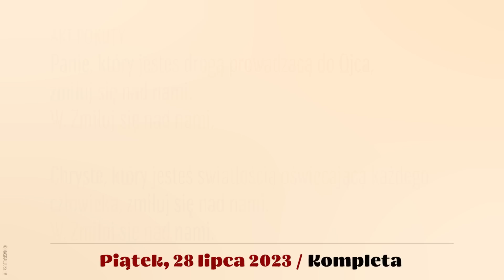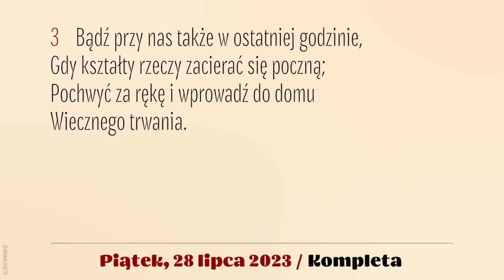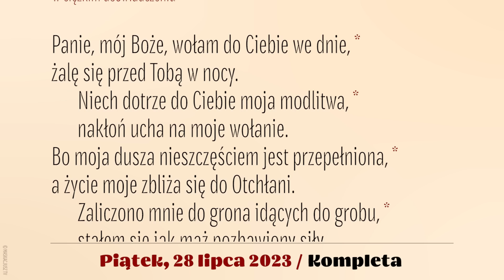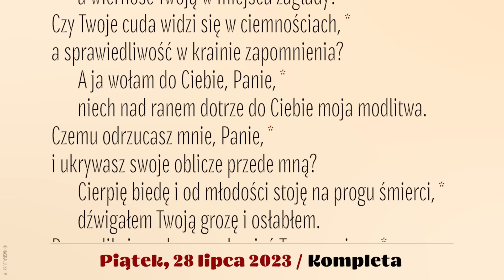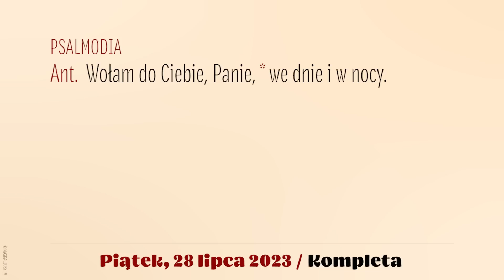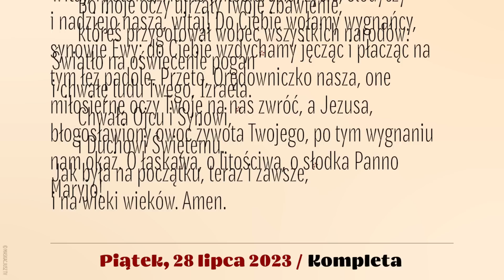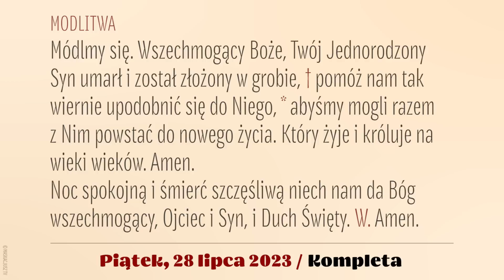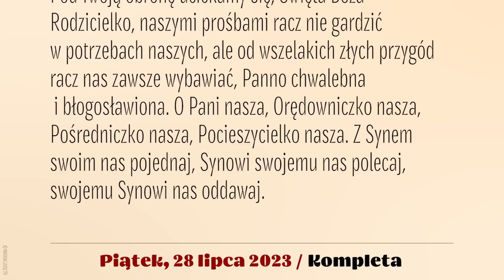Kompleta | 28 lipca 2023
28 lipca 2023
XVI tydzień okresu zwykłego
Piątek

Śpiew: Rafał Maciejewski.
Lektor: Łukasz Głowacki
Montaż: MASKACJUSZ TV